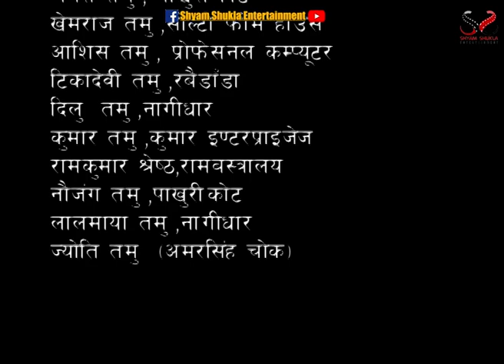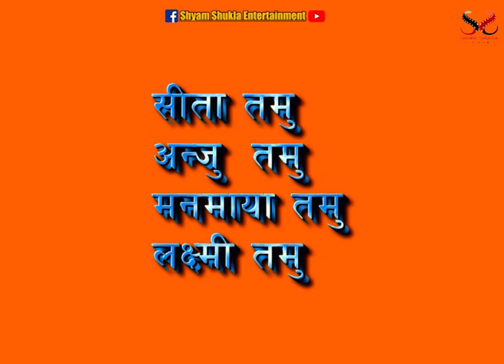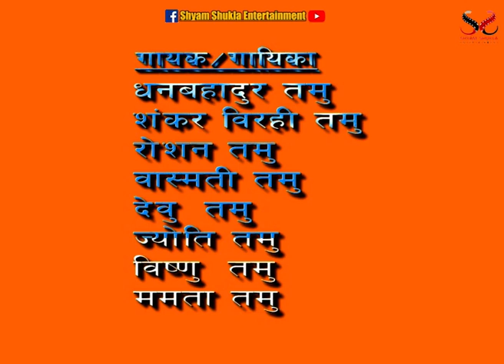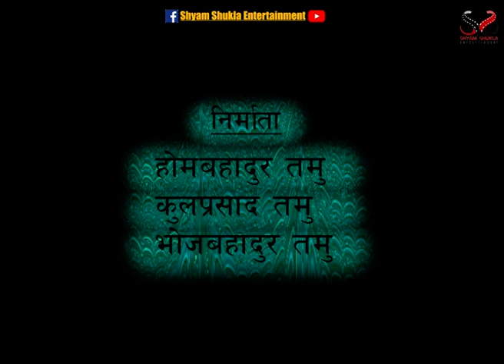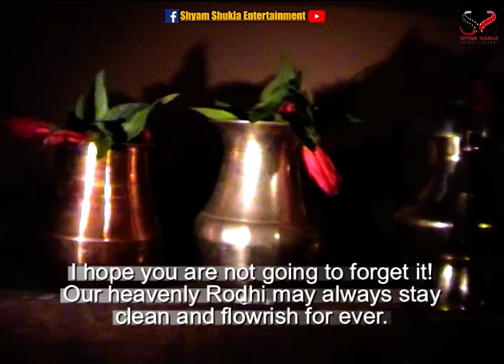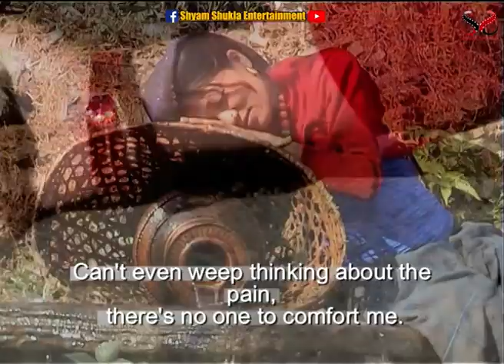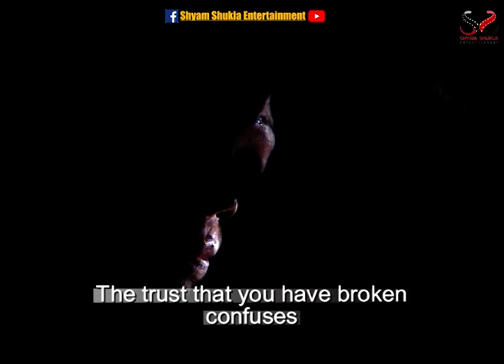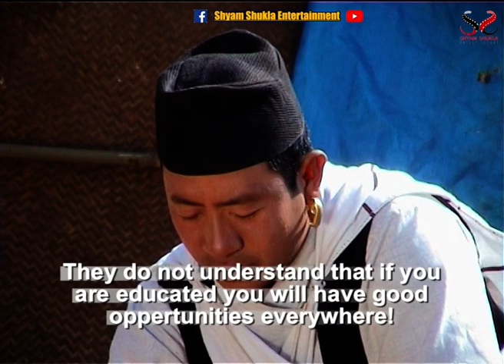Rodhi || New Gurung Movie || गुरुङ फिल्म रोधीं || Ft. Kul Prasad Tamu, Binita, Buddhi & Kumar Tamu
Rodhi || New Gurung Movie || गुरुङ फिल्म रोधीं || Ft. Kul Prasad Tamu, Puspa, Buddhi, Binita & Kumar Tamu || A Film By Ghanashyam Lamichhane

Its a Shyam Shukla Film Production's Presentation.

श्याम शुक्ला फिल्म प्रोडक्सनको प्रस्तुती : गुरुङ फिल्म रोधीं

Management: Kesh Bahadur Tamu
Lights/ Dress: Daphe Kala Mandir, Pokhara
Light Man: Ram Bahadur Tamu
Song Recording Studio: Bar Digital Studio. Pkr,
Poster Design: Milan Tamu, The Computer Design
Printing Press: Sigdel Offset Press
Story Line & Concept: Kul Prasad Tamu
Lyricists: Ghanashyam Lamichhane, Kiran Shahi, Buddhi Prasad Tamu & Roshan Tamu
Singers: Dhan Bahadur Tamu, Shankar Birahi Tamu, Roshan Tamu, Basmati Tamu, Debu Tamu, Jyoti Tamu, Bishnu Tamu, Mamata Tanu.
Language Translate/ Assit. Direction: Buddhi prasad Tamu & Kesh Bahadur Tamu
Music & Dance Direction: Dhan Bahadur Tamu
Graphic: Bishwant Dev Shrestha
Cinematography/Edit: Jaswant Dev Shrestha
Producers: Hom Bahadur Tamu, Kul Prasad Tamu & Bhoj Bahadur Tamu
Written/Direction: Ghanashyam Lamichhane

©&P Shyam Shukla Entertainment